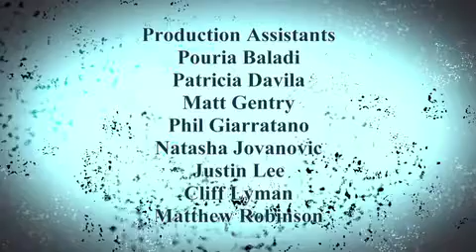Season 3 Ep 6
Hostage situation or no hostage situation, the pageant must go on...